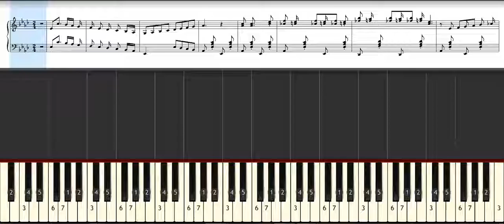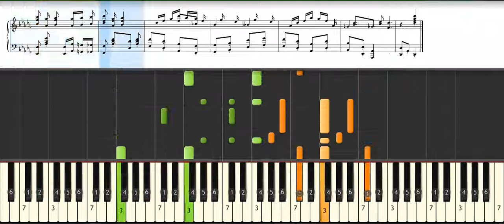The Easy Winners (1901) - Scott Joplin - tutorial SYNTHESIA